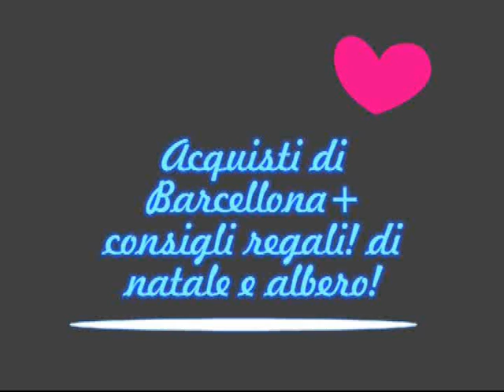Consigli regali di natale+acquisti Barcellona :)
Comments on this channel are the sole responsibility of their writers and the writer will take full responsibility, liability, and blame for any libel or litigation that results from something written in or as a direct result of something written in a commen